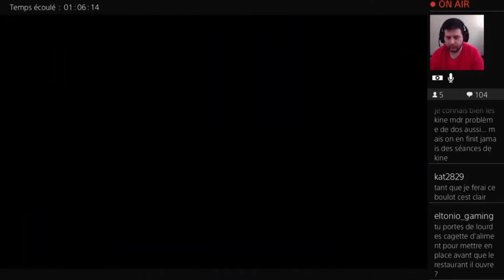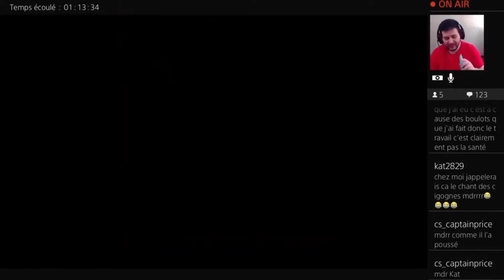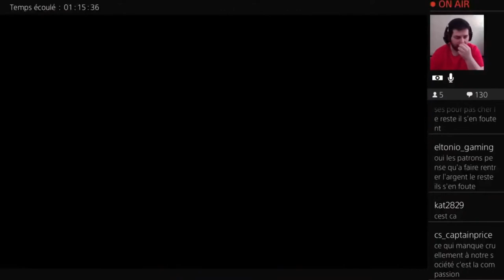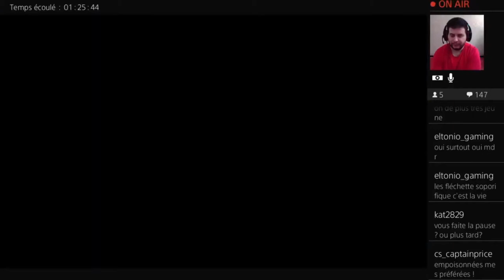Assassin's Creed Rogue EP5 - Une maigre victoire - Let's play (fr)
On se retrouve pour un nouvel épisode et cette fois ci on va faire un peu d'annexe et on continuera la quête principale

Bon Visionnage
Warlox